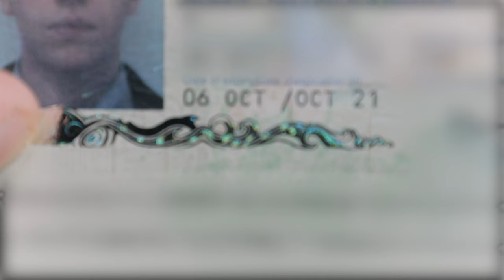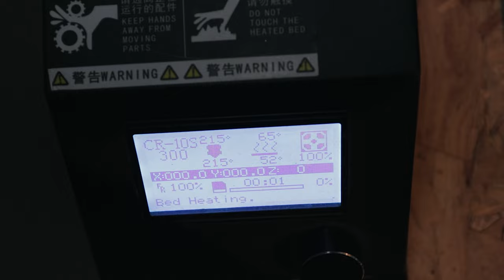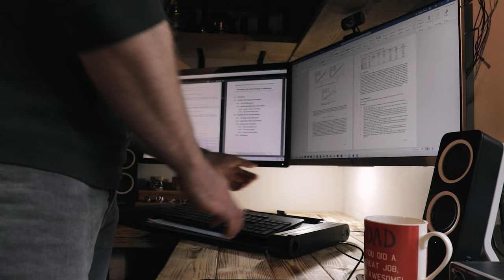Should You Start a VLOG in 2021?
Is it too late to start a vlog? How do you get started? Today I'm giving my opinions on the subject, and we see if I can turn a normal day at work into something that's (kinda) interesting to watch.

Is it too late to start YouTube in 2021? This is the question on everyone's mind. But, more specifically, is it too late to start vlogging? There are many who say we've passed the golden age of vlogging, that YouTube is oversaturated, and that it's too late for beginner vloggers to break through.

In this video, I wanted to give my thoughts on starting a vlogging YouTube channel in 2021, so you can decide for yourselves. Should you start a vlog in 2021? Only you can answer that, but hopefully this video provides a little inspiration for you.

Gear I use in my videos:
My main camera
Favourite (go-to) lens
Primary microphone
Second camera
Lens I use for close-ups
My photo camera
Studio lens
Main (awesome, budget friendly) light
My primary tripod
THE vlogging tripod
For anything that might be stolen